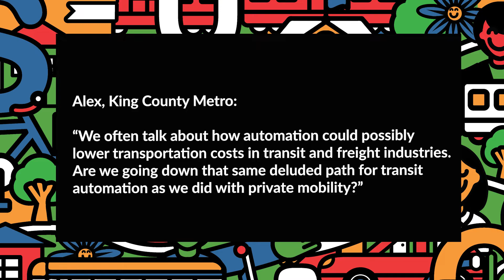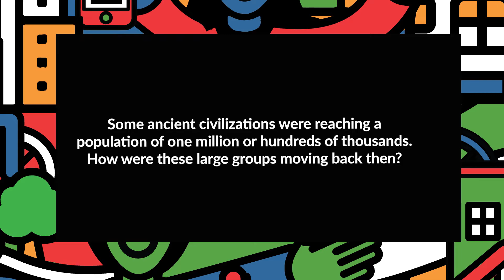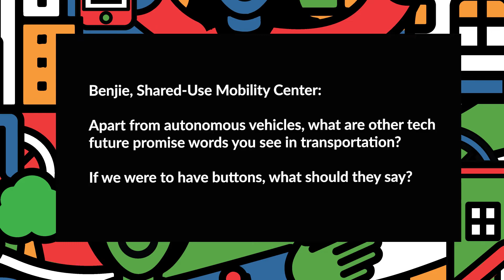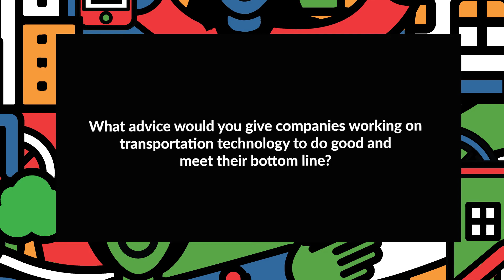SUMC2022 Keynote Conversation with Danielle Harris and Peter Norton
Danielle J. Harris (Managing Director of Engagement & Innovation, Elemental Exelerator) and Peter Norton (Associate Professor of History, University of Virginia (UVA)) discuss Norton’s most recent book Autonorama: The Illusory Promise of High-Tech Driving (Island Press, 2021). How has past messaging gotten us here? Where is the future of mobility going?